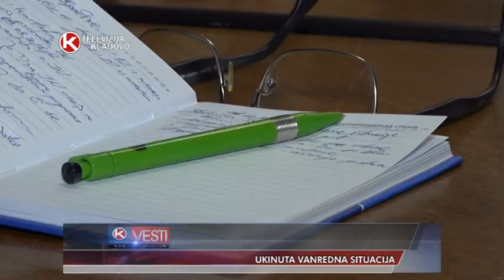TV KLADOVO UKINUTA VANREDNA SITUACIJA prilog 06 mart 2018